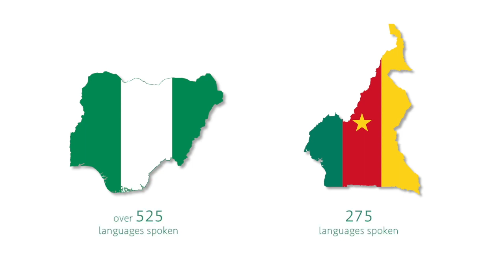Must-see video: Healing Jesus visits home of the Indomitable Lions 🇨🇲 | Dag Heward-Mills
The same Healing Jesus Campaign will be visiting Point Noire from August 29th to 2nd September.